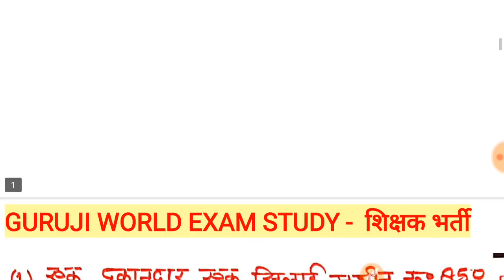UPTET मैथ ट्रिक चुटकी में #15 सवाल जो हमेशा ही आते है TET MATH TRICKS